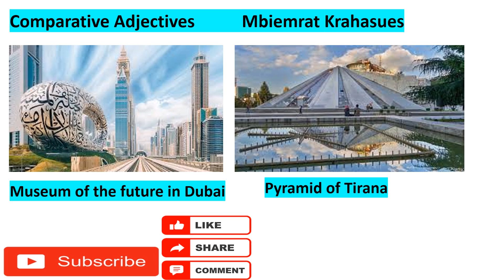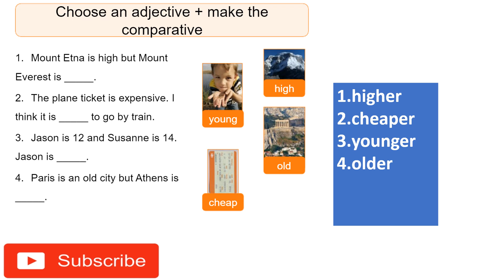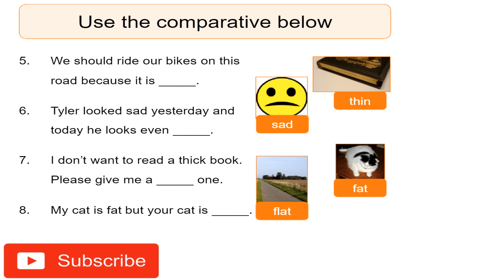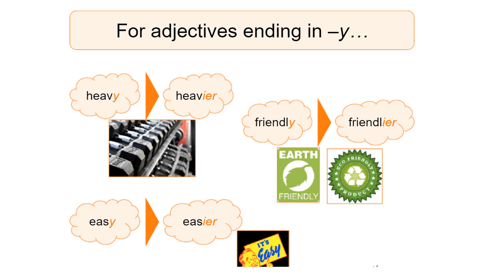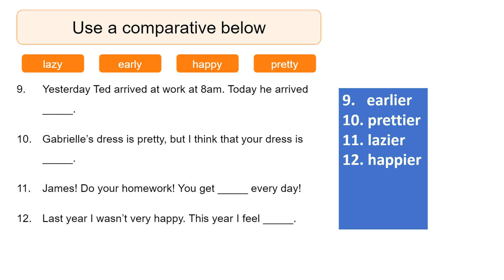Mbiemrat e shkurtër krahasues Comparative adjectives#comparative#mesoanglishtmeinen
Ky mesim eshte I pershtatshem per te gjitha nivelet. Nese ky mesim ju pelqeu shperndajeni me te tjere.

Learning Albanian with Ina is a FREE TO AIR language channel to unwind your Albanian and English language Skills. It's completely FREE, however the use of its content is restricted to subscribers only. You can start as a beginner here and then continue your study plan to become advance learner by choosing private lessons tailored to your learning needs.

We are also planning to launch a new channel for learning English language useful for exams.